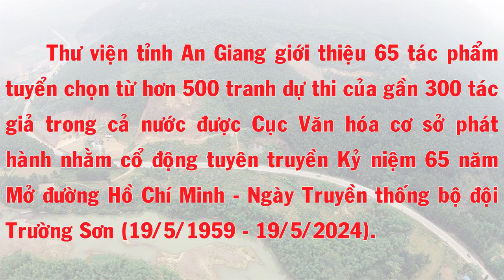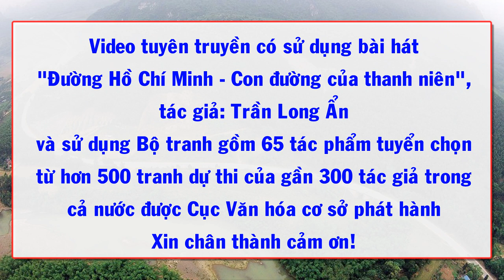Kỷ niệm 65 năm Mở đường Hồ Chí Minh - Ngày Truyền thống bộ đội Trường Sơn (19/5/1959 - 19/5/2024).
Thư viện tỉnh An Giang giới thiệu 65 tác phẩm tuyển chọn từ hơn 500 tranh dự thi của gần 300 tác giả trong cả nước được Cục Văn hóa cơ sở phát hành nhằm cổ động tuyên truyền kỷ niệm 65 năm Mở đường Hồ Chí Minh - Ngày Truyền thống bộ đội Trường Sơn (19/5/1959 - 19/5/2024).